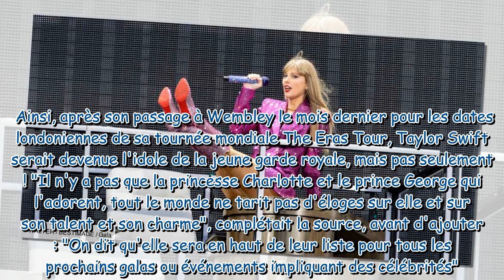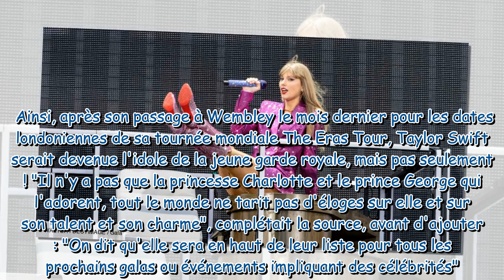Taylor Swift idole de George et Charlotte : la star bientôt à nouveau au plus près de la famille roy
Taylor Swift idole de George et Charlotte : la star bientôt à nouveau au plus près de la famille royale ?